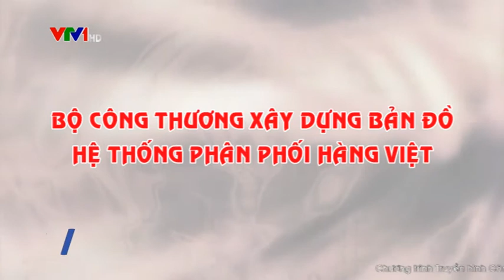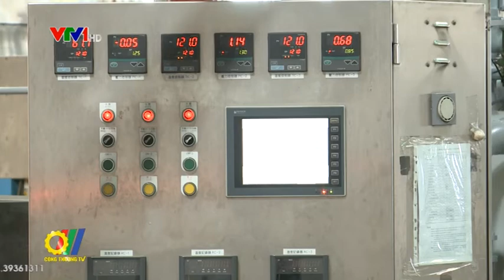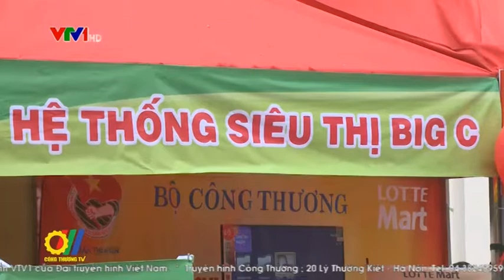Bộ Công Thương xây dựng bản đồ hệ thống phân phối hàng Việt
Thông qua bản đồ này, doanh nghiệp thương nhân và người tiêu dùng có thể tra cứu mạng lưới phân phối các mặt hàng sản xuất trong nước, các loại hình thương nhân, hình thức phân phối có đăng ký kinh doanh, mật độ các điểm kinh doanh trên cả nước...